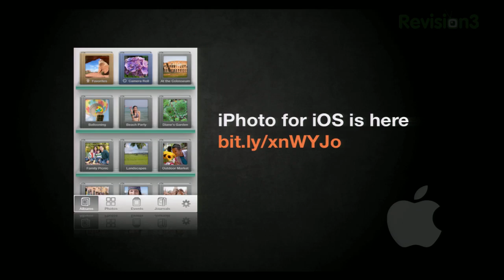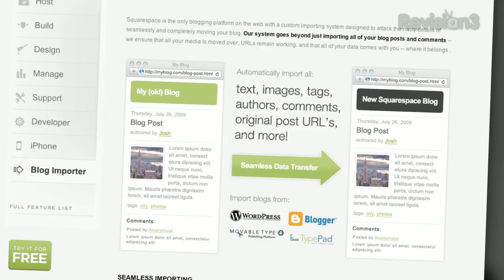An iOS Golf Game Unlike Any Other! Twirdie for iOS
00:18 We're back from the Game Developers Conference, and are now keeping you up to date with the apps that are making noise at SXSW 2012.  Keep an eye out for highlight, ban.jo, and Glancee

04:48 Angry Birds are going to space in the newest edition of the franchise.

03:30 Instagram announced at SXSW that it is coming to Android! (Maybe?)

06:00 We missed coverage of the new iPad last week since we were so busy at GDC, but iPhoto for iOS has been announced! Find out what we think about it here.

09:00 Twirdie is a golf game like no other! Anthony Carboni talked to the developers at GDC last week to get the inside scoop.